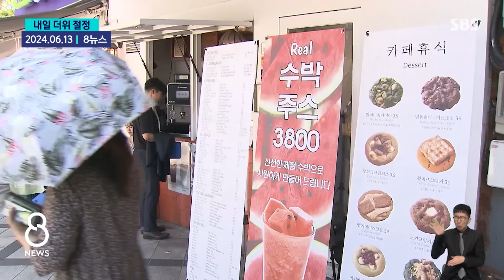"여긴 40도 넘어!" 펄펄 끓는 아시아…어쩌려고 벌써 이래 / SBS / 모아보는 뉴스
00:00 "밤에 자기 힘들어" 올해 최고기온 경신…금요일 더 덥다
01:39 "소금 먹으며 일해"…때이른 무더위에 온열질환자 58% 증가
03:20 [자막뉴스] "신발 안 신으면 화상 입을 정도" 이른 폭염에 펄펄 끓는 중국
04:45 "사극에서나 볼 법한데"…중국 대학교의 폭염